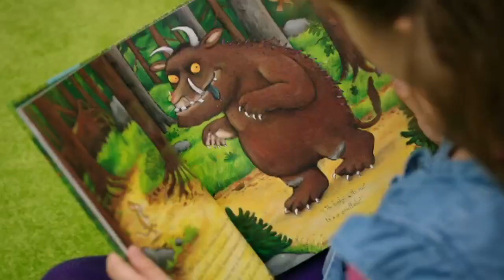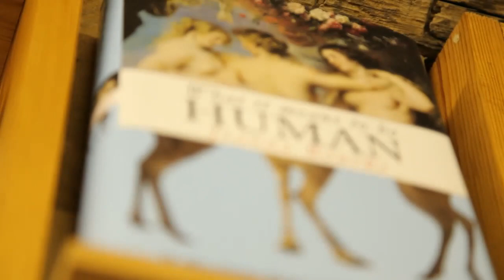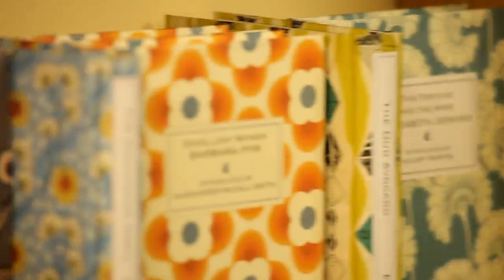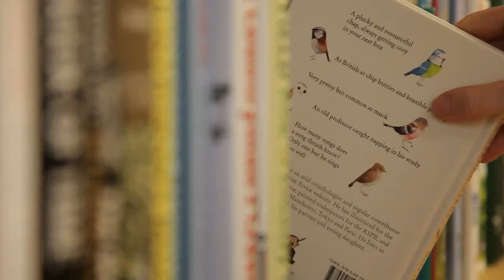Literary Shropshire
In the first of a series of films about landscape and literature produced in association with National Book Tokens, Anna Dreda of Wenlock Books and writers Katherine Swift, Paul Evans and William Cash reflect on the resonance of Shropshire's landscape in their lives and work